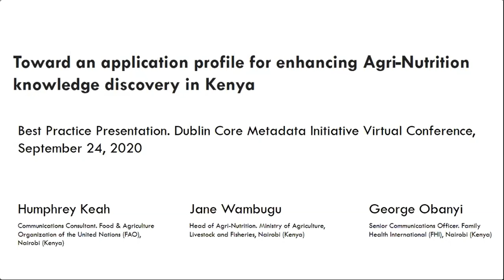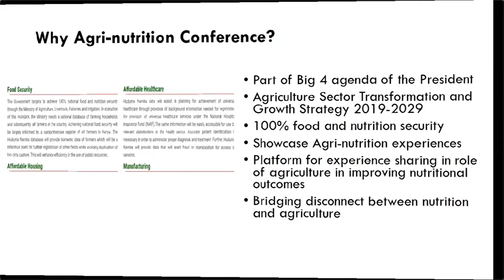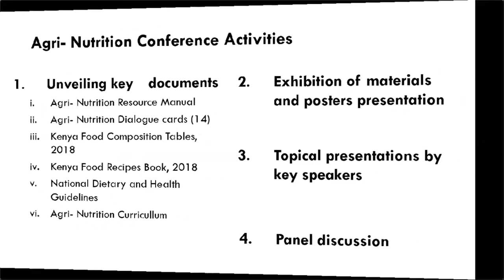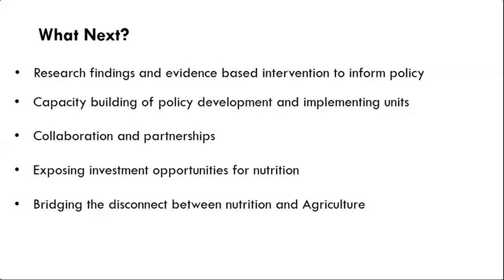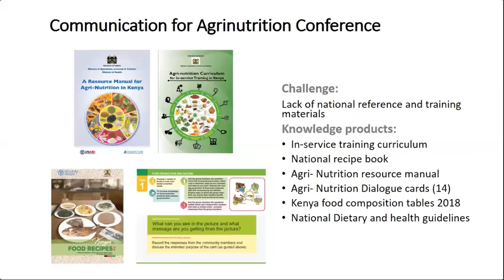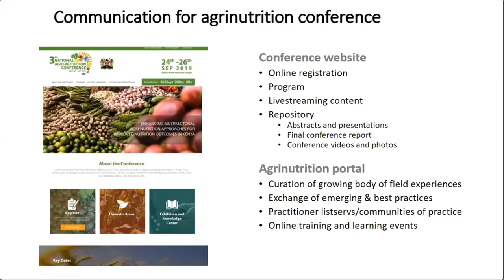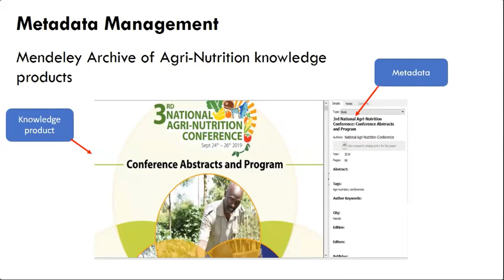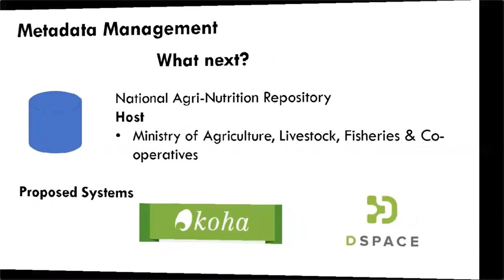Toward an application profile for enhancing Agri-Nutrition knowledge discovery in Kenya